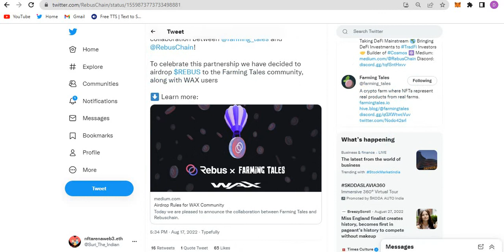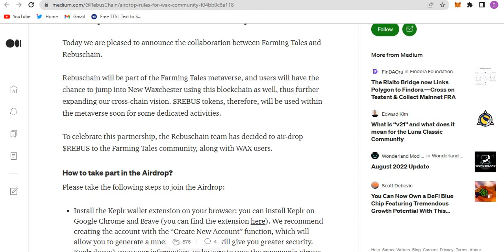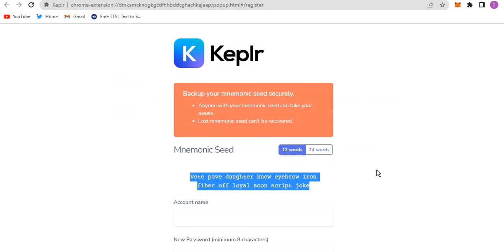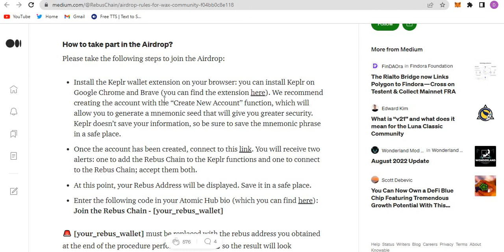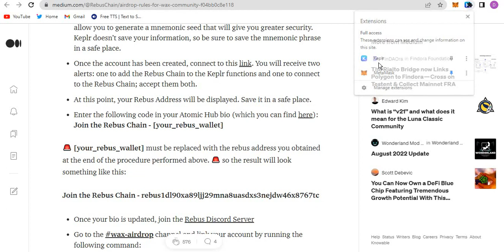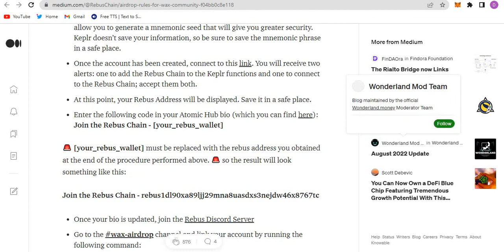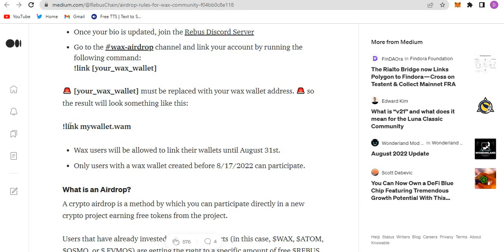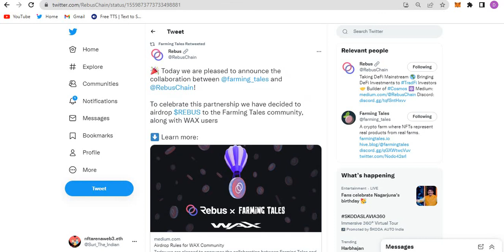🤑 $Rebus Airdrop for $WAX users, don't miss this 100% free airdrop 🤑🤑🤑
In this video you will learn how you can participate in Rebus chain Airdrop in their partnership with Farming Tales!

If you have any question do not hesitate to ask in comment or you can also join our Telegram group and ask there.

community questions FAQ answers by rebus

How to get eligible for rebus airdrop
How to get rebus airdrop
How to get farming tales airdrop
wax new airdrop
rebus airdrop
wax airdrop
farming tales aordrop
how to play farming tales
play to earn
airdrop
how to earn free wax
how to earn rebus
how tp create account in keplr wallet
keplr wallet
easy way to create keplr wallet
step by step way to create keplr account
step by step way to create keplr wallet